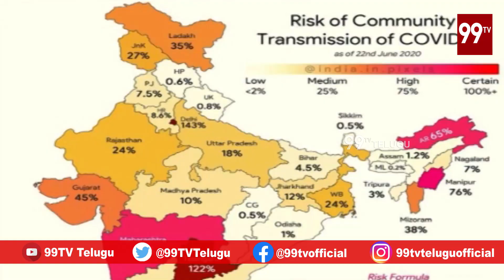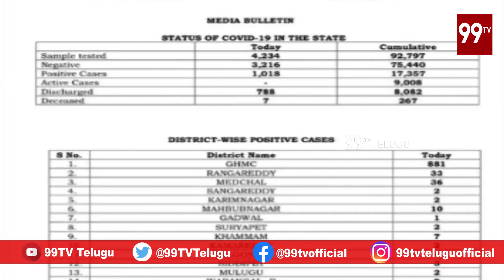తెలంగాణ కరోనా కేసెస్ పై స్పెషల్ ఫోకస్ l Andhar Bahar l Telangana Corona l 99TV Telugu